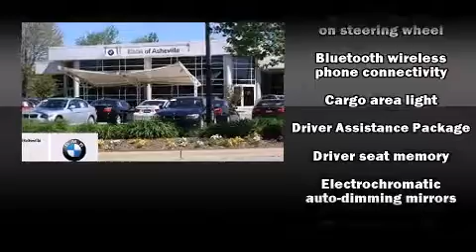2015 BMW 3 Series 328i xDrive in Fletcher, NC 28732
Discerning drivers will appreciate the 2015 BMW 328i xDrive. With less than 4,000 miles on the odometer, this 4 door sedan prioritizes comfort, safety and convenience. A turbocharger is also included as an economical means of increasing performance. Top features include front dual zone air conditioning, power front seats, a leather steering wheel, a built-in garage door transmitter, an automatic dimming rear-view mirror, front bucket seats, rain sensing wipers, and much more. BMW ensures the safety and security of its passengers with equipment such as: head curtain airbags, front SIDE impact airbags, traction control, brake assist, anti-whiplash front head restraints, ignition disabling, an emergency communication system, and 4 wheel disc brakes with ABS. When road conditions become unpredictable, rely on all wheel drive to maintain outstanding control. This vehicle has achieved Certified Pre-Owned status, by passing BMW's rigorous certification process. Our team is professional, and we offer a no-pressure environment. They'll work with you to find the right vehicle at a price you can afford. We are here to help you.